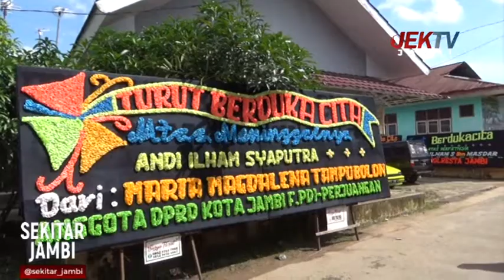ILHAM PRIBADI REMAJA YANG RAMAH DAN MUDAH BERGAUL